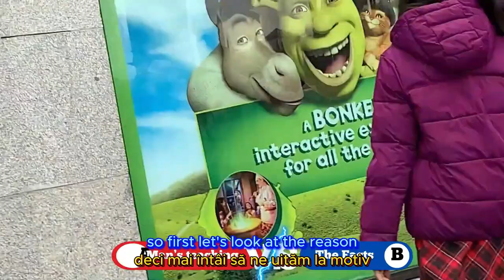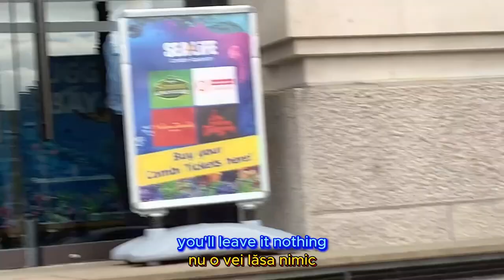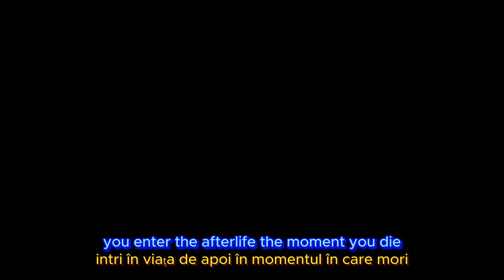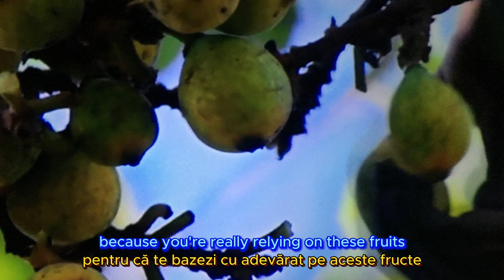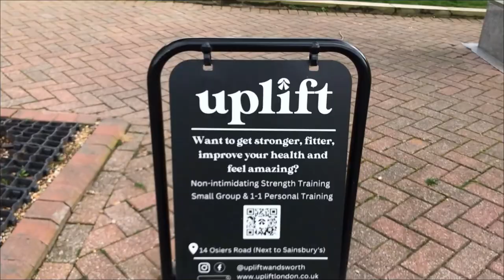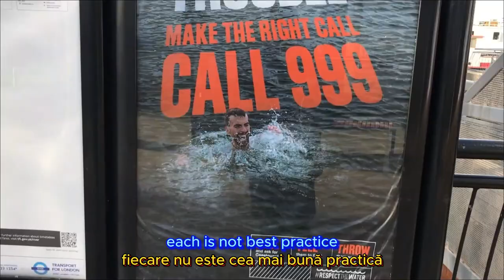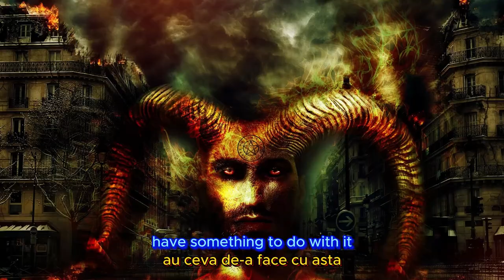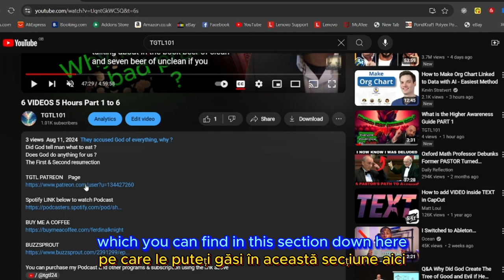Do we choose our relation to God ?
This is the Edited version of this VIDEO

Contact name:
The Pathfinder